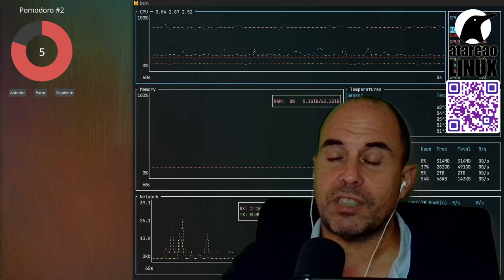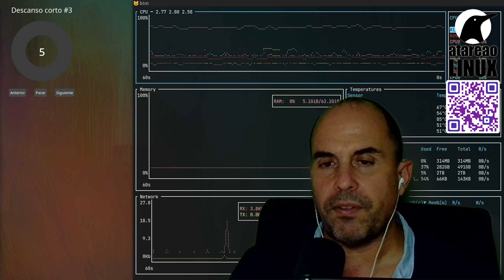398 - ¿Es PopOS el sustituto de Ubuntu?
Este es un episodio de preguntas y respuestas donde te hablo sobre si PopOs es el sustituto de Ubuntu y vamos de vuelta con el año de Linux en el escritorio